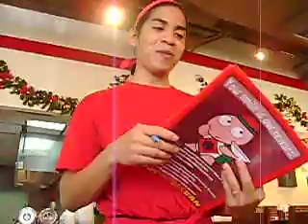Fuji Ichiban @ Guam U.S.A.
Dinner Time @ Fuji Ichiban W Friends